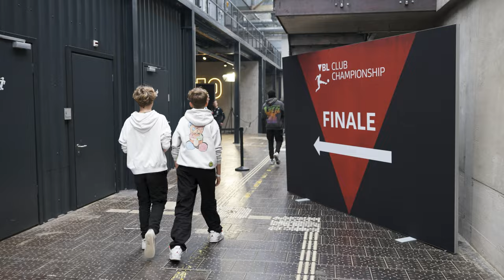Wie sich die Virtual Bundesliga seit 2012 weiterentwickelt hat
Bereits im Jahr 2012 hat die DFL in Kooperation mit EA SPORTS mit der VBL als erste professionelle Fußballliga überhaupt einen eSport-Wettbewerb ins Leben gerufen. Bis heute ist die VBL der einzige direkt in das Spiel EA SPORTS FIFA integrierte eSport-Wettbewerb einer professionellen Fußballliga.